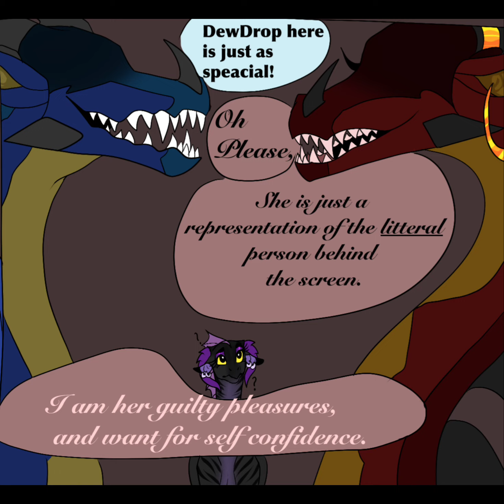Marguerite meets Alvina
pay no attention to Alvina's constant size change  lol
their dynamics will improve. maybe
anyway enjoy some 2am shenanigans 🤪